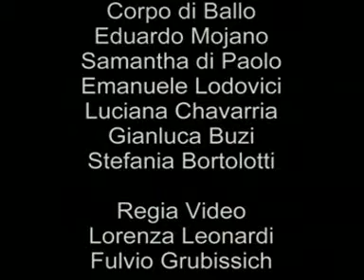UN ESPEJISMO (il miraggio)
EL ESPEJISMO
Testo: Domenico Politanò

Cuando el amor llega no te pide permiso ...
te golpea fuerte en la cabeza,
te derrumba la puerta del corazón
y entra atropellando tus defenzas
con sus emociones viejas
y siempre nuevas.

Tu llegaste a mi, bajando un rayo de sol
y me iluminaste con tu sonrisa-farol.

Yo tentè salir corriendo, para no verte más:
pero me atrapaste
con tu autenticidad.
INCISO
Contièneme.
Acòjeme dentro de ti
y ayudame. Por ti, no quiero sufrir!
Yo no soy que un hombre
en la muchedumbre...
buscando amor, mil veces, me perdì.

Te quiero y me dejo remover
por ti como el mar con el viento,
como la voz y el aliento...
con tu "ser más" en "no ser"

Me trajiste a mi, todo tu mundo irreal,
donde no existe
lo que "es bien"
lo que "es mal".

Y ahora que perdi la cara,
al declararte mi amor,
me estoy pidiendo
si he cometido un error,

Contièneme.
Que esto no te asombre ...
te tengo muchas cosas que decir:

Desde ya te agradesco,
porqué contigo aprendí,
que me volví un espejismo:
más me acerco
y más me alejo de mi!
Brindame un sueño
o un ensueño por hoy.